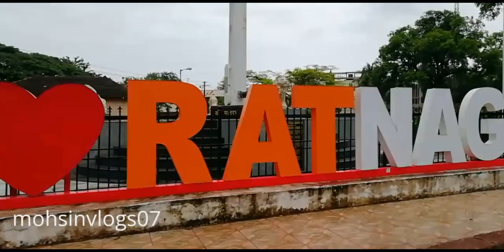रत्नदुर्ग किल्ला ,भगवती मंदिर, ब्रेक वाटर.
रत्नदुर्ग किल्ल
भगवती मंदिर
ब्रेक वॉटर
मिरकरवाडा जेट्टी.